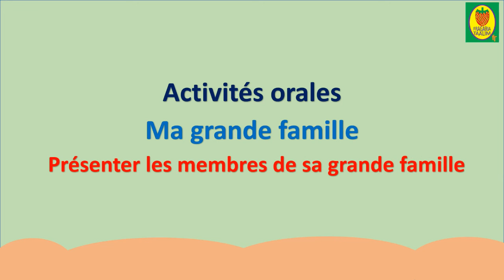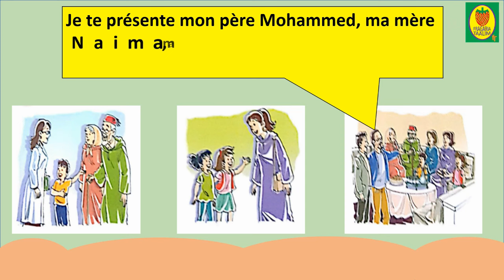Activités orales/ma grande famille/le nouvel espace de français/2aep/page 21